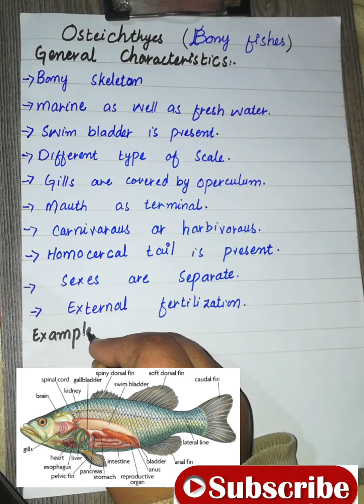Easy way to learn sub class Osteichthyes of class pisces